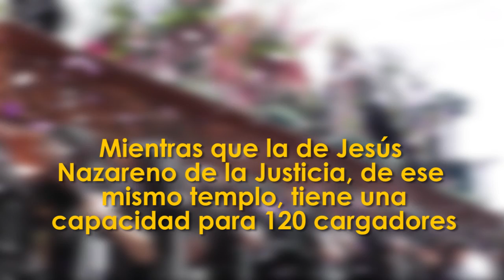Semana Santa DCA: "La fe viaja en andas"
Datos curiosos sobre las tradiciones y costumbres de la Semana Santa. Tradición y devoción durante la Cuaresma.